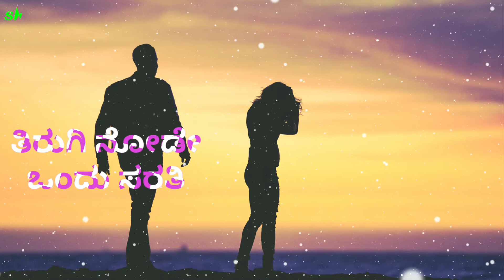Hogu munna Nanna gelati Kannada feeling WhatsApp status ಹೋಗು ಮುನ್ನ ನನ್ನ ಗೆಳತಿ song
Kannada best movie Gaj.
 Gaja film song.. Oh manase manase best love feeling song in Kannada..
Hogu munna nanna gelati WhatsApp status in Kannada..

   WhatsApp  Video link

feeling WhatsApp status video"s .